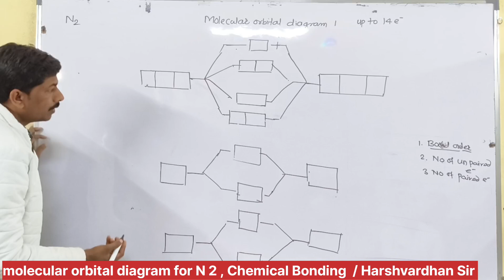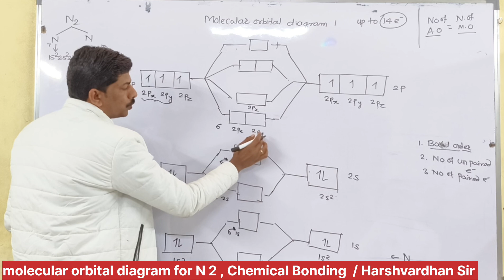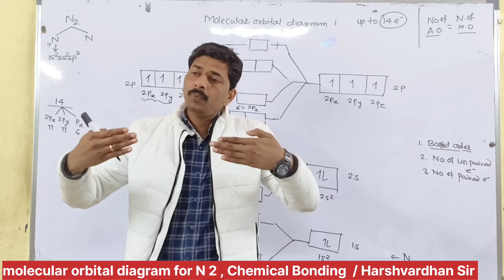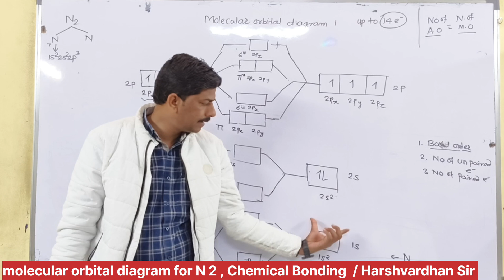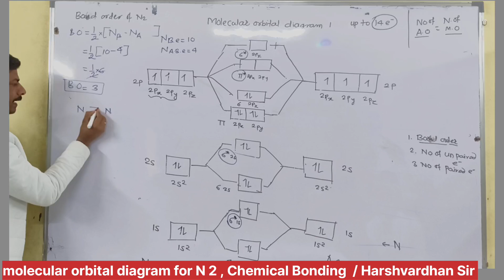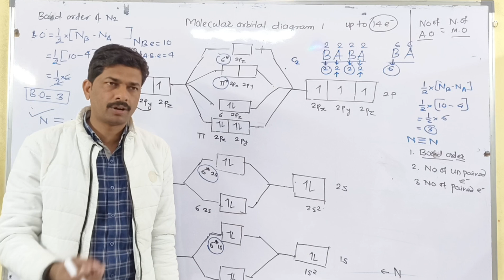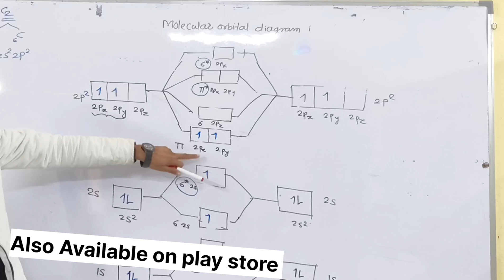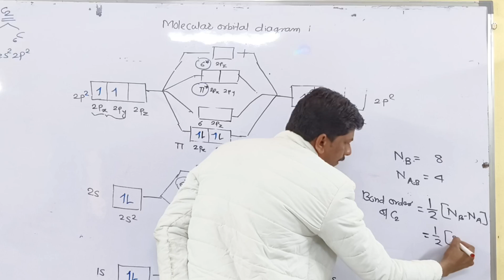Bonding and anti bonding orbital of N 2#Molecular orbital diagram Theory Bond order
2)Live Classes and recorded Video Lectures (New, different from those on YouTube)

3)PDF Notes of each class.

4)DPP: Daily Practice Problems with each class having 10 questions based on the class of JEE Mains/NEET level.

5)Syllabus Completion with topicwise discussion of Last 10 Years Problems in Boards, JEE Mains/NEET within Lecture.

6)The Complete Course (Video Lectures, PDF Notes, any other Study Material) will be accessible to all the students untill JEE Mains & NEET

7)In case you missed a live class, you can see its recording.

8)You can view the videos  any number of times.

9)Each chapter will be discussed in detail with all concepts and numericals

10)Chapterwise Approach towards JEE Mains/ NEET & Board Exams.